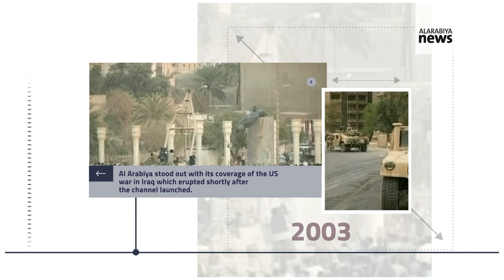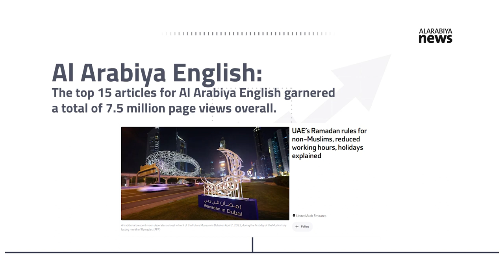Al Arabiya marks 20th anniversary at forefront of storytelling, breaking news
It was on March 3, 2003, that Al Arabiya – now the Arab world’s leading news service – launched its free network with the goal of delivering breaking international news and current events to a global audience.

Fast forward two decades, Al Arabiya is now a global news operation available to billions of people in countries across the world. It has been at the forefront of some of the biggest local, regional and international news that has captivated the world.